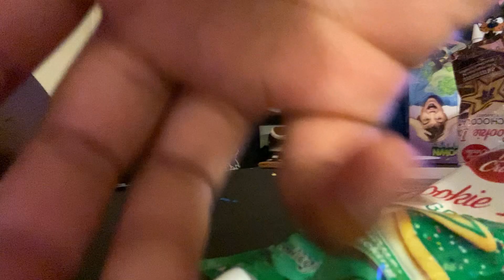Hi I’m making gingerbread houses